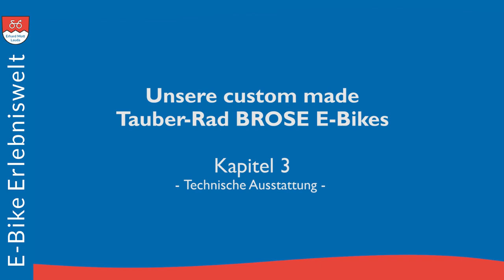Unsere custom made Tauber-Rad BROSE E-Bikes | Kapitel 3 | E-Bike Erlebniswelt Erhard Mott Lauda